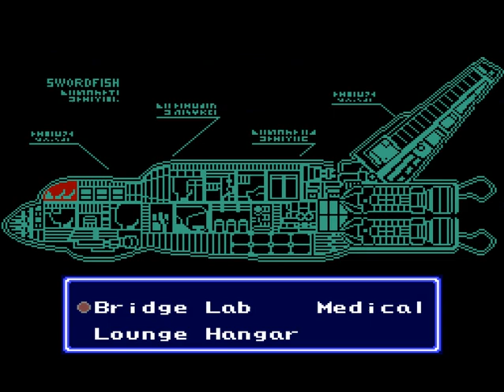Cyber Knight (SNES): 11 - Resgate no planeta FH154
Cyber Knight (サイバーナイト Saibā Naito?, "Cyber Knight") (サイバーナイト Saibā Naito?, "Cyber Knight")

[1] é um RPG eletrônico de ficção científica para Super Famicom e PC Engine que combina a exploração de Star Trek com a estratégia de robô de combate. O jogo só foi lançado comercialmente no Japão. Dois anos mais tarde, uma continuação foi lançada para este jogo intitulada Cyber Knight II: Chikyū Teikoku no Yabō.
No século XXIV, a humanidade expandiu-se para os confins do espaço sideral. Enquanto isso, a Terra já tinha desaparecido como o centro da civilização humana. Cada estrela do sistema serviu como nação independente; guerra ocorreu entre esses "países" várias vezes no passado. Isso levou a uma alta demanda por mercenários para lutar contra essas guerras por dinheiro. Alguns destes mercenários passaram a se tornar piratas do espaço , devido à sua insaciável demanda de riqueza.